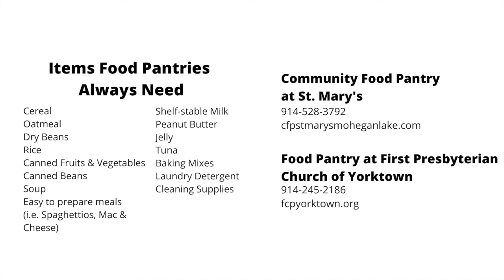Yorktown Youth Keeping The Dream: Food Pantries